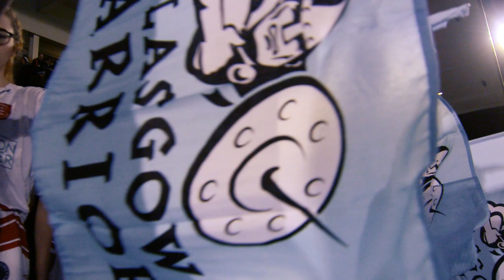Peter Horne on the importance of music ahead of games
Pete Horne talks about how important music is when preparing for a game and how the club's link up with global technology company, RHA has helped him get in the zone on match days.